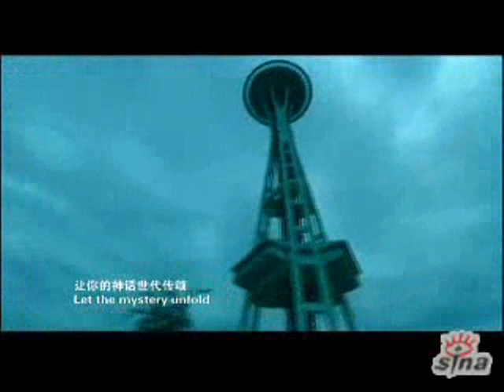The Legend of Bruce Lee (extended-trailer 2008)